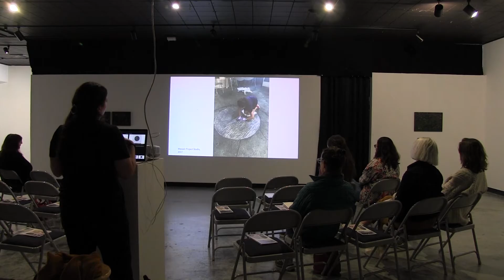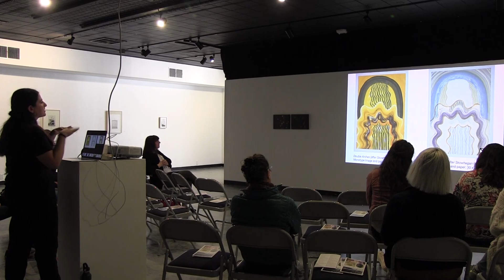TalkAbout Beverly Acha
TalkAbout Printmaking with Beverly Acha is a  lively conversation in the gallery with artist, Beverly Acha about her work and the role print plays in her overall practice. This event was a part of Print Austin 2020.

Beverly Acha works in a variety of mediums including painting and printmaking. Acha’s work has been exhibited at DC Moore Gallery, El Museo del Barrio, LeRoy Neiman Gallery, Smack Mellon, Underdonk, La MaMa Galleria, International Print Center of New York, among others. She is a recipient of the inaugural 2018 CUE Art Foundation Aon-CUE Artist Empowerment Award, Robert Schoelkopf Memorial Travel Grant, and the Frederick M. Peyser Prize in Painting. Acha has participated in residencies at the MacDowell Colony, Lighthouse Works, Roswell Artist-in-Residence Program, Wassaic Project, and was awarded the Zeta Orionis Fellowship at the Vermont Studio Center. She attended the Skowhegan School of Painting and Sculpture in 2018, received her BA from Williams College in 2009, and her MFA from Yale School of Art in 2012. Acha is based in Austin, TX and Brooklyn, NY. She is currently an Assistant Professor at the University of Texas at Austin.